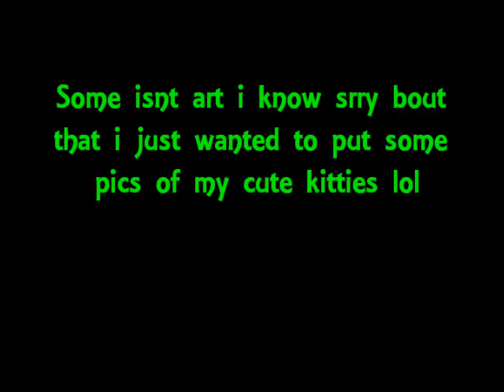ART #2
sorry for no music and for there being stuff that isnt art in there lol all the art is mine some is old aand looks stupid :l... and the other pics that arnt drawing are from my camra sooo ya